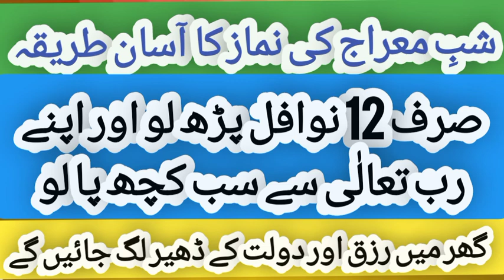شبِ معراج کی نماز کا آسان طریقہ اور اس کی فضیلت | تمام مائیں بہنیں گھر پر اس طرح سے نوافل ادا کریں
islam zindabad ameen#27 Rajab kynawafal#27rajabkinamazka trika